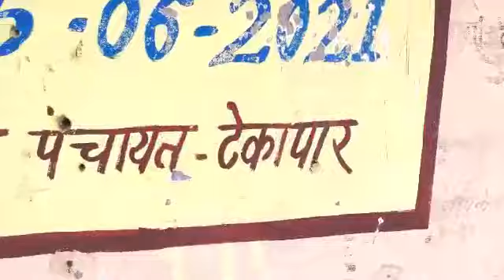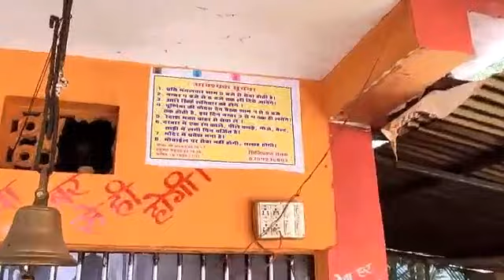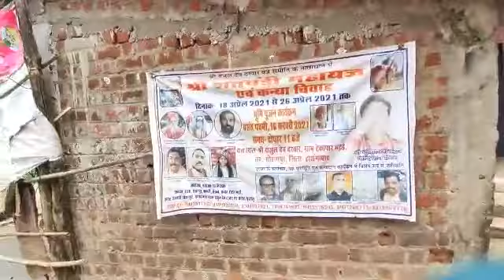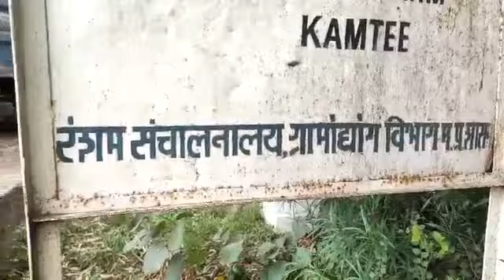Irrigation System Madhai District Hoshangabad Madhya Pradesh India